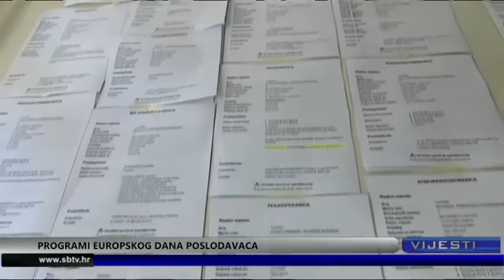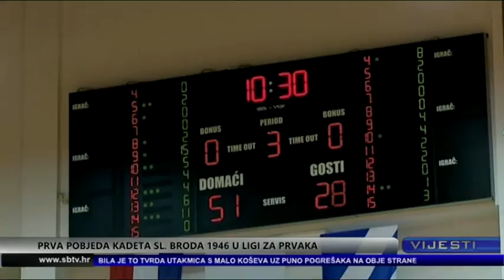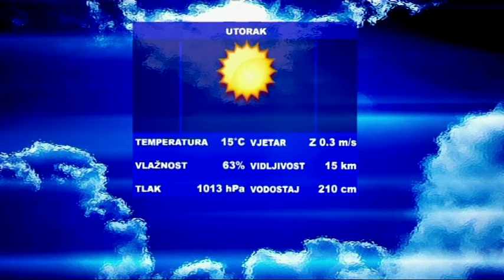SBtv Vijesti - SBtv Vijesti u 12.30 - 12.04.2016.